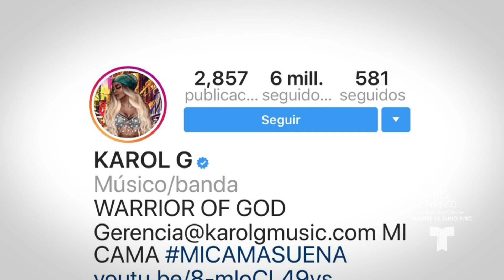Guillermo Giraldo sorprende a su hija Karol G | Don Francisco Te Invita | Entretenimiento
Video oficial de Telemundo Don Francisco Te Invita. El padre de Karol G, el empresario y músico colombiano, Guillermo Giraldo, la sorprende con algo muy inesperado que jamas se lo habría imaginado.

Don Francisco Te Invita el nuevo programa de entrevistas y variedades con celebridades y personas desconocidas con historias increíbles y emotivas. Los televidentes podrán ver a sus estrellas favoritas en divertidos juegos y actividades con mucho humor y diversión.